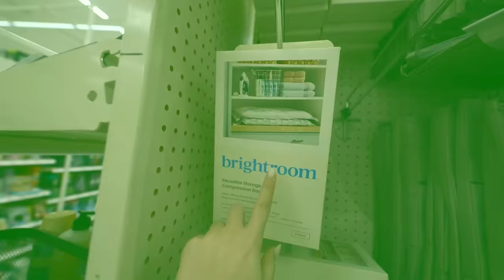a *solo* weekend in my life | Hot Tub, Shopping, Self Care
Ultra High-Rise Ripped Medium Wash Dad Jeans – Medium Ripped Wash, 0

Gilly Hicks Active Recharge Long-Leg Flare Onesie – Black, XS

Gilly Hicks Active Recharge Long-Leg Flare Onesie – Cobalt Blue, XS

Ultra High-Rise Ripped Medium Wash Baggy Jeans – Medium Ripped Wash, 0

Gilly Hicks Active Recharge Crop Zip-Up Jacket – Blue, XS

Gilly Hicks Active Recharge Plunge Sports Bra – Blue, XS

Gilly Hicks Active Recharge High-Rise Mini Flare Leggings – Blue, XS

Oversized Santa Monica Graphic Crew Sweatshirt – Light Green, S

Amazon storefront-

FAQ-
Age- 20